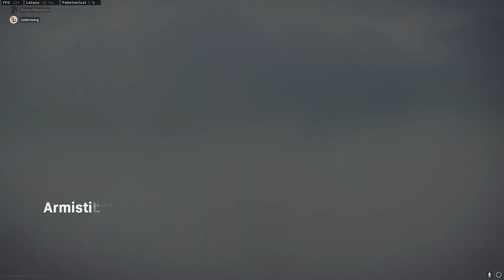Es regnet Gegner - Call of Duty Warzone - [Gameplay]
✘ So kannst du helfen

 • Gefällt dir ein Video? Dann zeig es durch eine Bewertung und schreibe am besten einen Kommentar der mir Feedback gibt! :)

• Hast du einen Videowunsch? Dann äußere ihn unterm Video!

•Fragen? Dann stell sie in den Kommentaren! :)

• Adblocker aus :)

✘Quellen:
        Outro Lied: E-dubble: Be a King